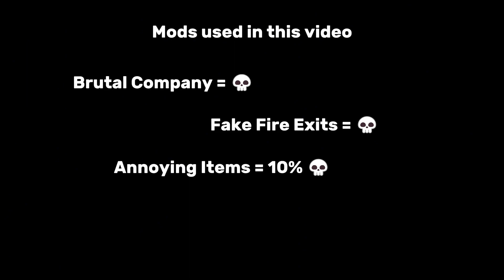Lethal Company with 100x TURRETS is CHAOS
This experience was a nightmare, but hilarious when you're not the one getting mowed down. We used Brutal Company mod for the Turret Hell event (along with a bunch of other mods)

Enjoy the Lethal Company funny moments with friends.

Here's the list of mods we had installed. (Might be missing some since we've removed / replaced some half way through the run)

AlwaysHearActiveWalkies by Suskitech
BepInExPack by BepInEx
CustomSounds by Clementinise
Helmet_Cameras by RickArg
LateCompany by TheGooches
LC_API by 2018
LCSoundTool by no00ob
LethalPosters by femboytv
LethalPresents by Azim
Mimics by x753
More_Suits by x753
MoreCompany by notnotnotswipez
Posters_of_Cats_and_More by skelobite
Racist_Hoarding_Bugs by Panton
Skinwalkers by RugbugRedfern
Thumper_Chase_Music by OE_Tweaks
TooManyEmotes by FlipMods
YoutubeBoombox by steven4547466

tell me your favorite mod or something.